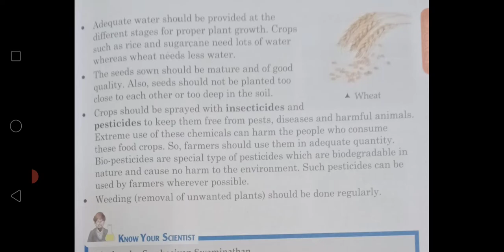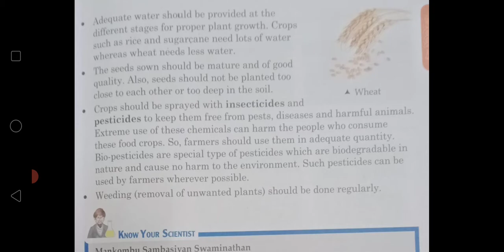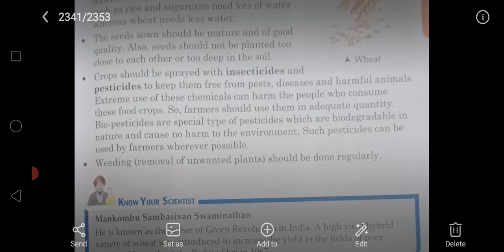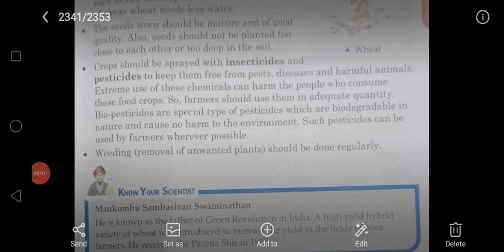CBSE_ CLASS 5_SCIENCE_ CHAPTER 1_ EXPLANATION